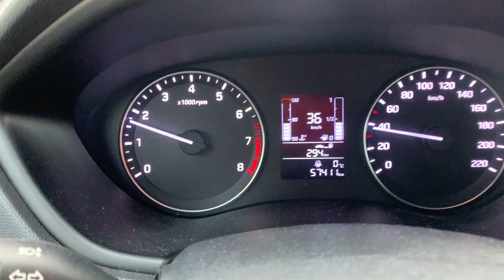SOLITARIA INVERNALE NORD PUNTA LUNELLA 2772 m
Una bella invernale con partenza dagli impianti sciistici di Usseglio!
Punta molto panoramica posta sulla costiera fra Val di Susa e Val di Viù.
CHE VENTOO!!!

ATTREZZATURA VIDEO:

GoPro Hero 5
Batterie GoPro
Carica batterie multiplo
Filtri GoPro

Dji Mavic
Batteria aggiuntiva Mavic
Filtri Polarizzati Mavic
Protezione leve telecomando Mavic
Carica batterie multiplo

Orologio Garmin

Micro SD 4k 64Gb
Micro SD 4k 128Gb
Adattatore lettore SD per Computer

MacBook Air
Cuffie montaggio

Kit Primo Soccorso
Coltello multiuso Leatherman